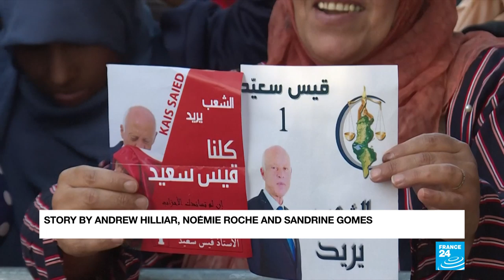Conservative academic Kais Saied elected president of Tunisia, electoral commission confirms